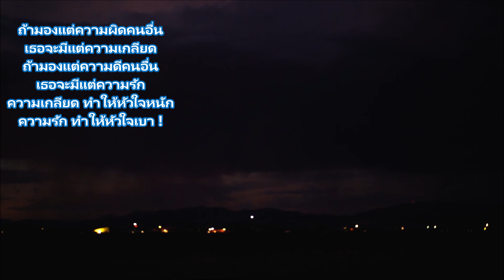"ลาบ"...อาหารมงคล